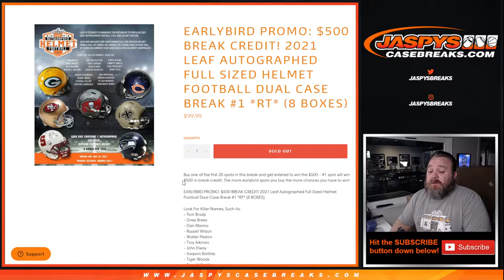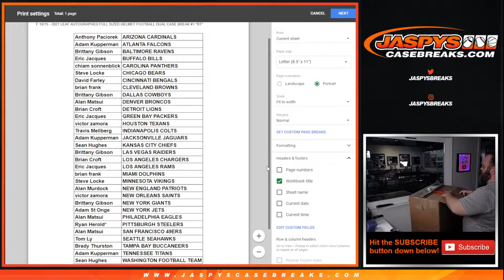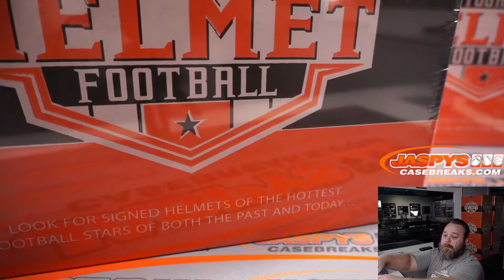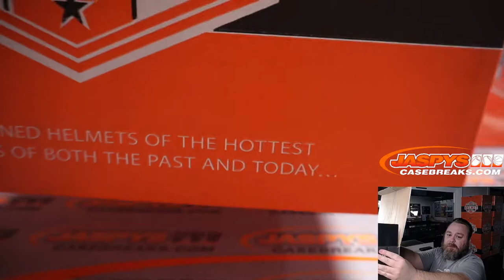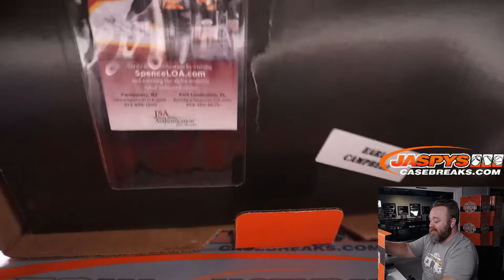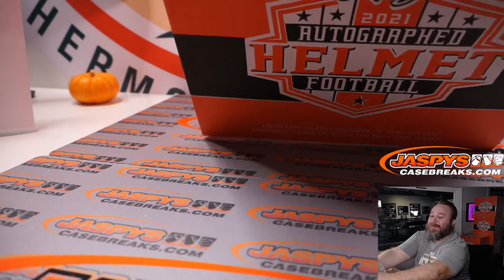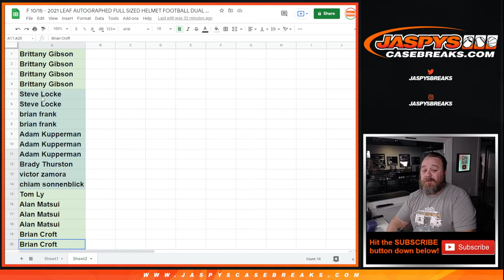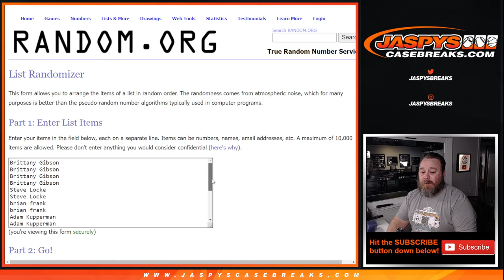F 10/15 - 2021 LEAF AUTOGRAPHED FULL SIZED HELMET FOOTBALL DUAL CASE BREAK #1 *RT*